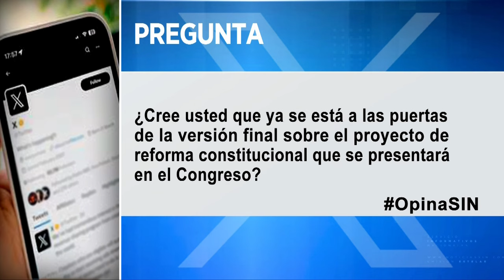PrimeraEmisión: Trágico accidente y preparados para huracán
El incremento de la humedad, los efectos locales y la incidencia de una vaguada en niveles medios de la troposfera provocarán nublados con aguaceros locales, tronadas y aisladas ráfagas de viento, especialmente hacia localidades de Monte Plata, Sánchez Ramírez, Duarte, San Cristóbal, San Pedro de Macorís, algunos sectores del Gran Santo Domingo, Monseñor Nouel, La Vega, Santiago, San Juan, Elías Piña, entre otras cercanas hasta primeras horas de la noche.